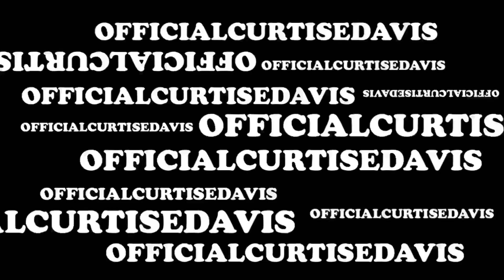DAILY VLOG: STUDIO TIME ~ THE EARL TAPE